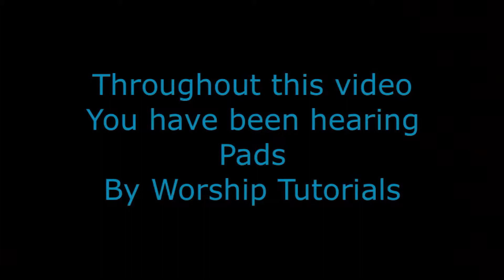Christmas Guitar Solo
Merry Christmas everyone! New videos will return on January 2.